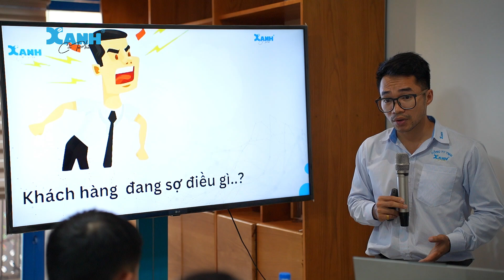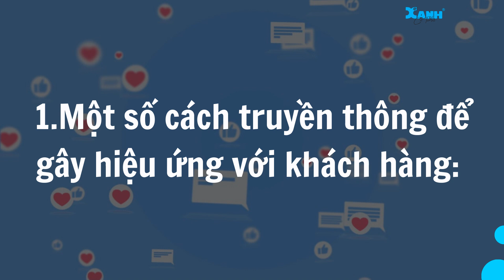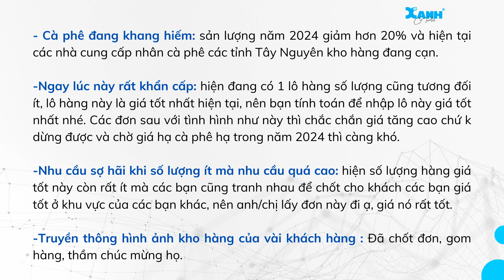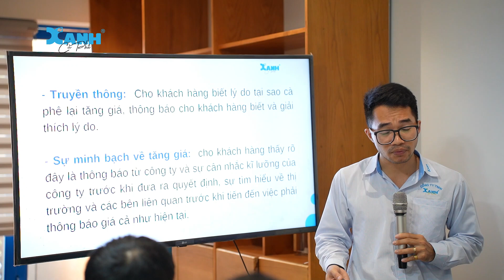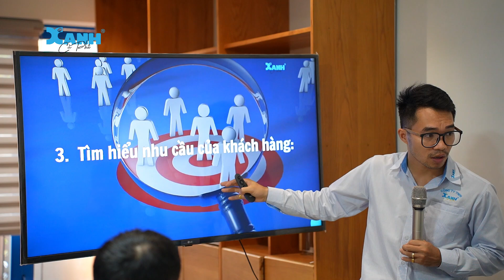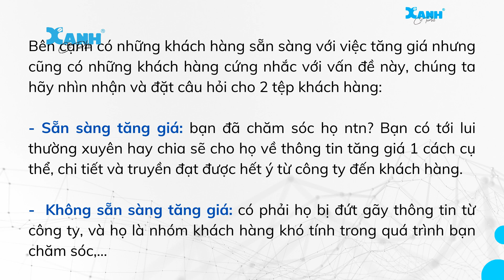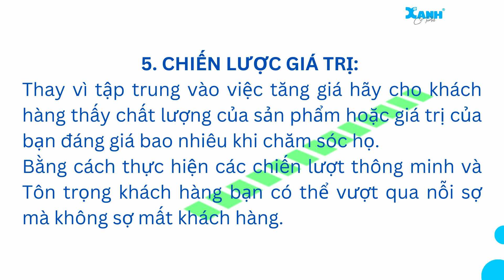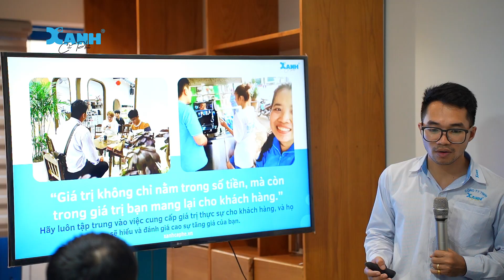KHÁCH HÀNG SỢ - NHÂN VIÊN KINH DOANH KHÔNG SỢ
𝐂𝐎̂𝐍𝐆 𝐓𝐘 𝐓𝐍𝐇𝐇 𝐒𝐗-𝐓𝐌-𝐃𝐕 𝐗𝐀𝐍𝐇 𝐂𝐀̀ 𝐏𝐇𝐄̂
𝐶ℎ𝑢𝑦𝑒̂𝑛:
👉𝘊𝘶𝘯𝘨 𝘤𝘢̂́𝘱 𝘤𝘢̀ 𝘱𝘩𝘦̂ 𝘩𝘢̣𝘵 𝘥𝘢̀𝘯𝘩 𝘤𝘩𝘰 𝘱𝘩𝘢 𝘱𝘩𝘪𝘯 𝘷𝘢̀ 𝘱𝘩𝘢 𝘮𝘢́𝘺.
👉𝘛𝘶̛ 𝘷𝘢̂́𝘯, 𝘭𝘢̆́𝘱 đ𝘢̣̆𝘵 𝘵𝘩𝘪𝘦̂́𝘵 𝘣𝘪̣ 𝘷𝘢̀ 𝘮𝘢́𝘺 𝘱𝘩𝘢 𝘤𝘢̀ 𝘱𝘩𝘦̂ 𝘤𝘩𝘰 𝘲𝘶𝘢́𝘯.
👉𝘕𝘩𝘶̛𝘰̛̣𝘯𝘨 𝘲𝘶𝘺𝘦̂̀𝘯 𝘮𝘰̂ 𝘩𝘪̀𝘯𝘩 𝘵𝘩𝘶̛𝘰̛𝘯𝘨 𝘩𝘪𝘦̣̂𝘶 𝘯𝘩𝘶̛𝘰̛̣𝘯𝘨 𝘲𝘶𝘺𝘦̂̀𝘯 𝘟𝘢𝘯𝘩 𝘊𝘢̀ 𝘗𝘩𝘦̂ .
🏡𝐀𝐝𝐝𝐫𝐞𝐬𝐬: 470 Phan Đình Phùng, Tp. Quảng Ngãi.
XANH CÀ PHÊ Chuyên Cung Cấp Máy Pha Cà Phê, Hạt Cà Phê Pha Máy, Xanh Cà Phê.
© Bản quyền kênh thuộc về THƯƠNG XANH CÀ PHÊ
© Copyright by THƯƠNG XANH CÀ PHÊ☞ Do not Reup